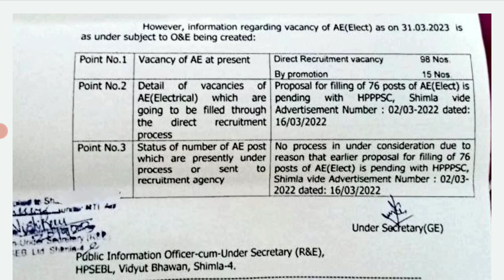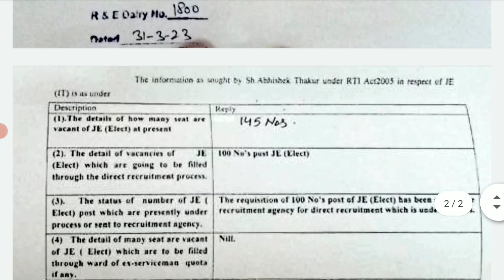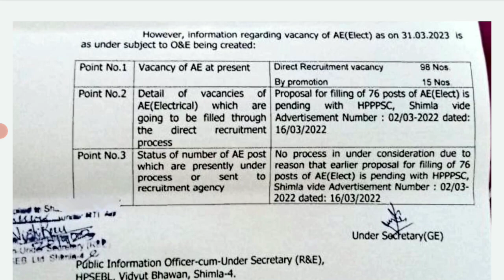HPSEBL || AE & JE (Electrical) Current Vacancy Update (April 2023) || Let's Study.